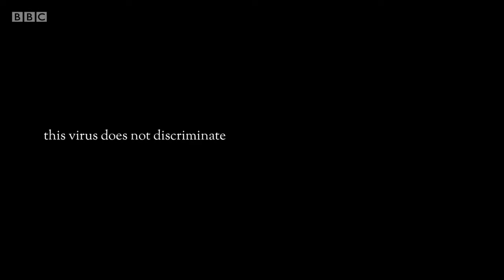UK sees surge in hate crime against Chinese and East Asian people during Covid pandemic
Police in the UK say the number of hate crimes against Chinese people - and others of East Asian descent - has tripled since the start of the coronavirus pandemic.

Community leaders say that racist claims about China’s responsibility for the emergence of the virus have helped provoke the attacks.

Clive Myrie presents BBC News at Ten reporting by Fergal Keane.